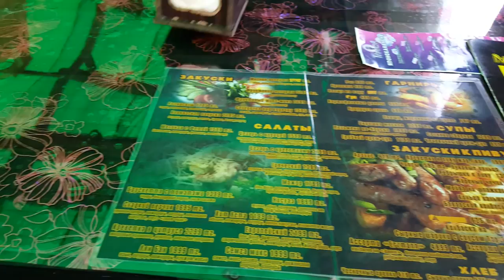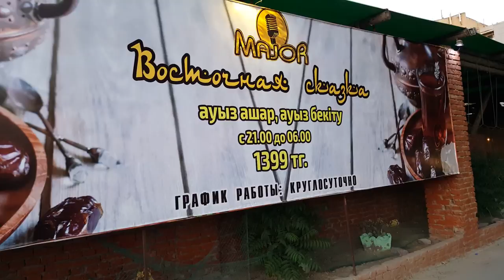Куда пойти в Актау? Ресторан Мажор. Aktau. Major - 1 Minute Story NS